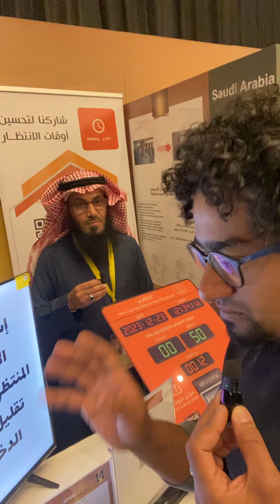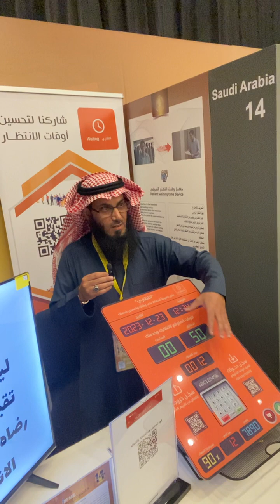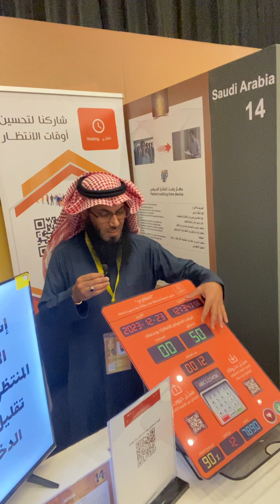المخترع عبدالوهاب الأحمدي من السعودية 🇸🇦 بمشاركة بالمعرض الدولي للمخترعين بدولة الكويت 🇰🇼